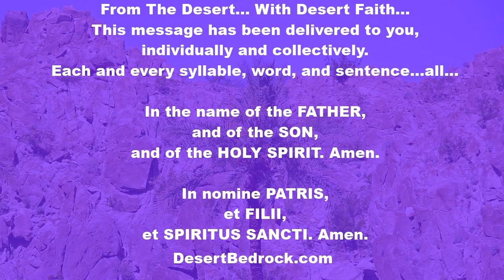DesertBedrock: HOLY SATURDAY + The Tomb + There's A Great Silence On Earth Today +The King Is Asleep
Welcome Everyone...

"From an ancient homily on Holy Saturday

The Lord descends into hell

Something strange is happening — there is a great silence on earth today, a great silence and stillness. The whole earth keeps silence because the King is asleep. The earth trembled and is still because God has fallen asleep in the flesh and he has raised up all who have slept ever since the world began. God has died in the flesh and Hell trembles with fear. He has gone to search for our first parent, as for a lost sheep. Greatly desiring to visit those who live in darkness and in the shadow of death, he has gone to free from sorrow the captives Adam and Eve, He who is both God and the Son of Eve. The Lord approached them bearing the Cross, the weapon that had won him the victory. At the sight of him, Adam, the first man he had created, struck his breast in terror and cried out to everyone, ‘My Lord be with you all.’ Christ answered him: ‘And with your spirit.’ He took him by the hand and raised him up, saying: ‘Awake, O sleeper, and rise from the dead, and Christ will give you light.’

I am your God, who for your sake have become your son. Out of love for you and your descendants I now by my own authority command all who are held in bondage to come forth, all who are in darkness to be enlightened, all who are sleeping to arise. I order you, O sleeper, to awake. I did not create you to be held a prisoner in Hell. Rise from the dead, for I am the life of the dead. Rise up, work of my hands, you who were created in my image. Rise, let us leave this place, for you are in me and I in you; together we form one person and cannot be separated.

Rise, let us leave this place. The enemy led you out of the earthly Paradise. I will not restore you to that Paradise, but will enthrone you in heaven. I forbade you the tree that was only a symbol of life, but see, I who am life itself am now one with you. I appointed cherubim to guard you as slaves are guarded, but now I make them worship you as God. The throne formed by cherubim awaits you, its bearers swift and eager. The Bridal Chamber is adorned, the banquet is ready, the eternal dwelling places are prepared, the treasure houses of all good things lie open. The Kingdom of Heaven has been prepared for you from all eternity."